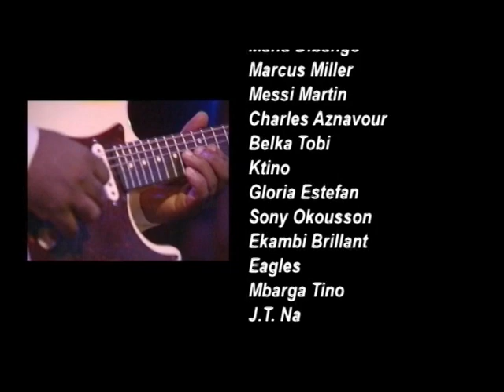MAYO LE MUSICIEN INTELLECTUEL